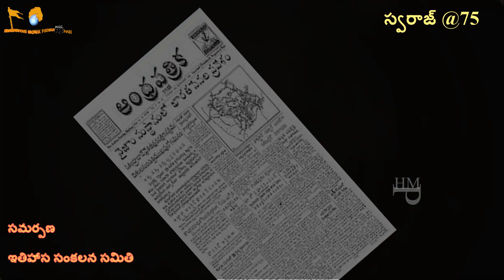గరిమెళ్ళ సత్యనారాయణ || స్వాతంత్ర సమరయోధుల || DOCUMENTARY || వ్యాఖ్యాత ఆచార్య ముదిగొండ శివప్రసాద్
గరిమెళ్ళసత్యనారాయణ || స్వాతంత్రసమరయోధుల || స్వరాజ్ @75 || వ్యాఖ్యాత ఆచార్య ముదిగొండ శివప్రసాద్

HINDUSTAN MONK PRODUCTIONS, which started the journey by inhaling and exhaling national feeling, national integrity as inspirations, love and responsibility towards Hindu culture. Thank you to all the nationalists who have made many significant efforts in our journey to bring the greatness of HINDUSTAN

జాతీయ భావన,  దేశ సమగ్రత ఉఛ్వాస, నిశ్వాసలుగా,  హిందు సంస్కృతి పట్ల  ప్రేమ, బాధ్యతను  గుర్తుచేసి ప్రచారం చేస్తు ప్రయాణం మొదలుపెట్టిన  HINDUSTAN MONK PRODUCTIONS. మా  ఈ ప్రయాణంలో భారతీయత గొప్పదనాన్ని భావితరాలకు అందించాలనే సత్సంకల్పంతో మేము చేసిన అనేక ప్రయత్నాలను,  విశేషంగా ఆదరిస్తోన్న  జాతీయవాదులందరికీ ధన్యవాదాలు.

Googlepay/Phonepay/  :
 UPI ID : hindustanmonkproductions@okicici

Video Edited by HINDUSTANMONKPRODUCTIONS​ FollowMe​

" We Thankful if you Make a small Donation​ to Support our team to make  future Videos & Short Films.”
Googlepay/Phonepay/  :
UPI ID  hindustanmonkproductions@okicici

All Rights to Music & Video Label Co. & No Copyright infringement intended Copyright Disclaimer : -  Under Section 107 of the Copyright Act 1976, allowance is made for "fair use" for purposes such as criticism, comment, news reporting, teaching, scholarship, and research.